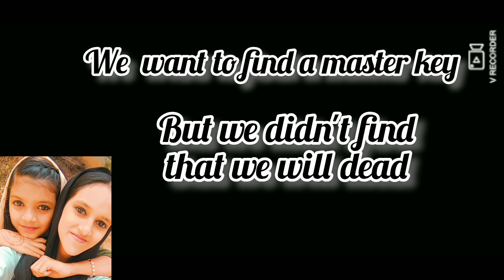Granny ശരിക്കും കളിച്ചു പേടിച്ചുപോയി 😲granny കളിച്ച് പേടിച്ചു പോയവർ ഉണ്ടോ 😳